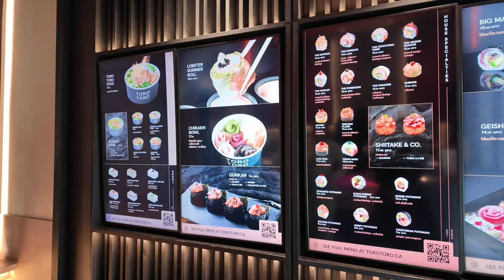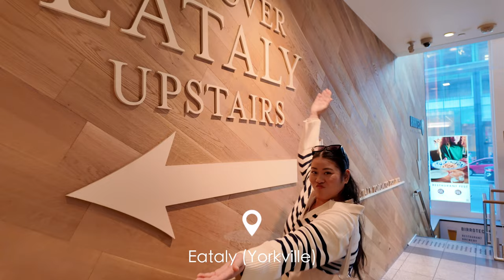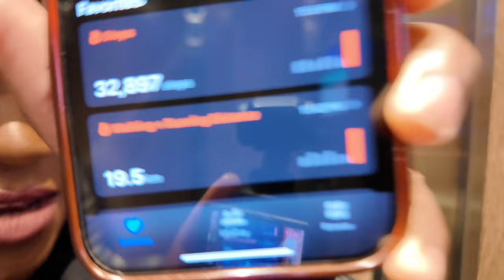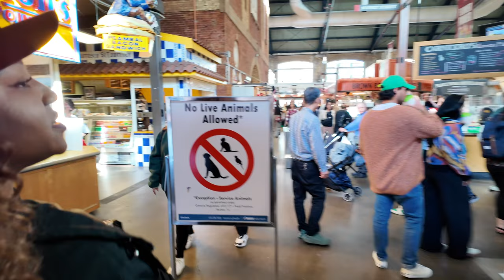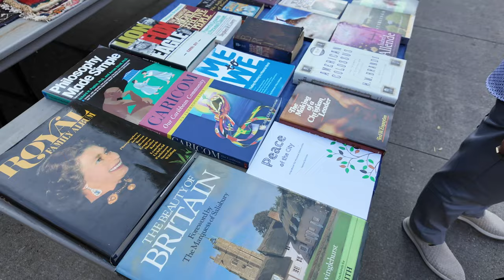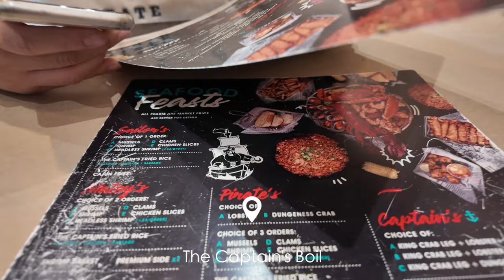Autumn Weekend in Toronto 🍂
Come with us for a fun autumn weekend in Toronto! 🍂🍁🇨🇦

0:00 - Toronto Vlog Intro
1:37 - Lunch at Toro Toro
3:29 - Exploring Yorkville: Alo, Roots, Eataly, and More
5:40 - Eaton Centre - Tim Hortons, Laderach
7:05 - Going to the Movies to see Smile 2 on Dundas Square + Mini Movie Review
8:08 - Step Count for the Day + Friends Trivia
9:19 - Walking Around Toronto + Shoppers Drug Mart Stop
12:20 - Exploring Toronto + St. Lawrence Market in Toronto
16:50 - Seafood Boil Dinner at The Captain's Boil
18:12 - Movie Night In Watching "Totally Killer"
19:07 - Visiting Friend + Eating Nigerian Food + Watching Smile Part 1
22:28 - Getting Moxie's White Chocolate Brownie + Boarding ViaRail Train

MY FILMING EQUIPMENT:
CAMERA:
○ DJI Osmo Pocket 3

LIGHTING
○ EOTO Ring Light
○ iPhone Newmowa LED Light

TRIPOD
○ Camera Tripod
○ Vlog Tripod

SD CARD
○ SanDisk Extreme 128GB
○ SanDisk Ultra 64GB

AUDIO
○ Blue Yeti Nano
○ Rode VideoMic